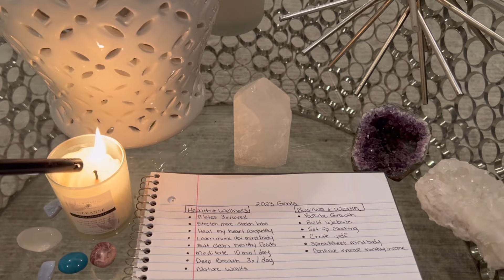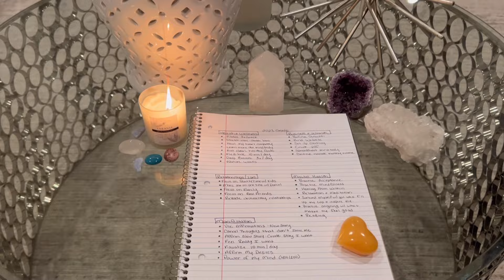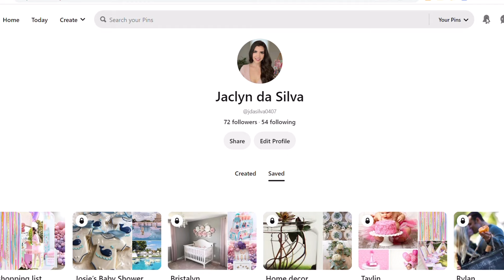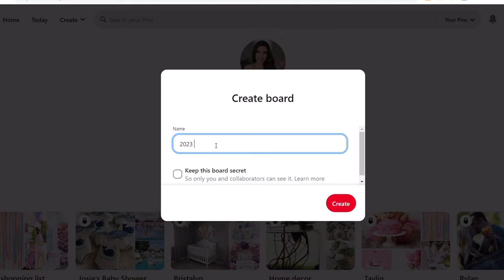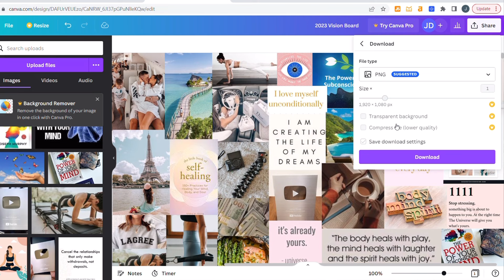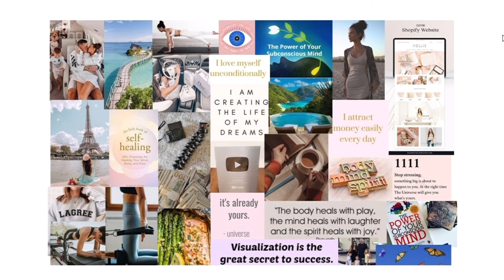HOW TO MAKE 2023 YOUR BEST YEAR EVER | Vision Board, Intention Setting, Journaling & New Year Goals!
Let's make 2023 your Best Year Ever!! In this video, I teach you how to how to make 2023 the best year of your life, by teaching you how to create a vison board, set affirmations, create intentions, and set your goal for the new year! We also dive into journaling to release the old, and create the new with goal setting for the  2023 New Years! Enjoy manifesting your dream life! xoxo

♥️Questions to help you journal♥️
•What do you want to leave in 2022?
•What isn’t serving you?
•What lowers your energy and drains your cup?
•What doesn’t make you feel good that you would like to change?
•What feels stuck in your life that you would like to change or grow from?
•What do you want your life to look like in 2023?
•What does your dream life look like?
•What goals do you want to foster in the new year?
•What are your desires?

♥️ 5 Categories for Goal Setting ♥️
•health & wellness
•business & wealth
•relationships & love
•manifestations

00:00 Introduction
01:08 #1 Journaling to Set Clear Goals
01:50 Part 1: Journaling Process - Questions
03:04 Part 2: Set Clear Goals
04:19 #2 How to create a Vison Board
07:22 #3 Creating Space & Decluttering
09:18 # 4 Affirmations